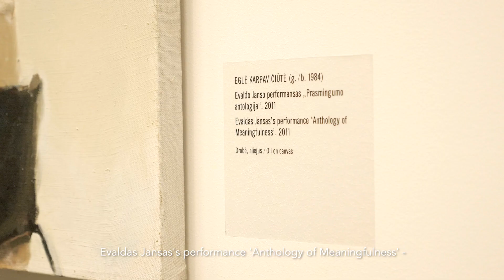Gintarė Masteikaitė apie E. Karpavičiūtės „E. Janso performansą „Prasmingumo antologija““ (2011)